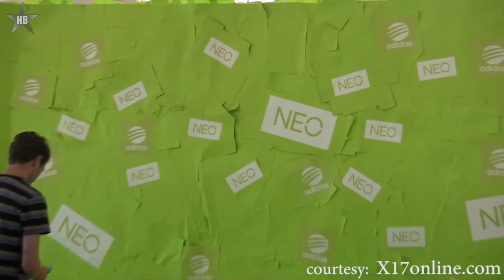Justin Bieber -- Swap It Out (Behind The Scenes) -Adidas Neo Label 2014 Photoshoot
Here's a look behind the scenes as Justin Bieber models adidas NEO Label's new Spring/Summer 2014 collection.